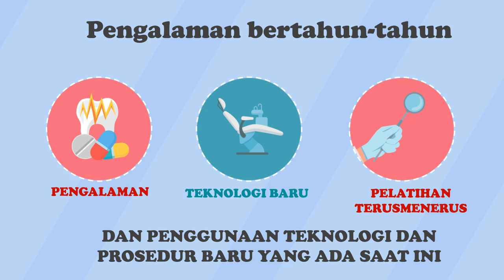Video Promosi Kesehatan gigi dan mulut pada ibu hamil, Gigi anak2, cek kesehatan gigi, Merawat Gigi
Video Promosi Kesehatan gigi dan mulut pada ibu hamil, Gigi anak-anak, cek kesehatan gigi, Merawat Gigi